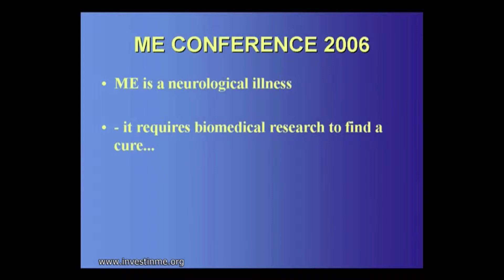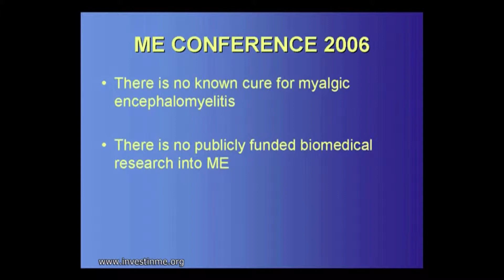IIMEC1 Dr Ian Gibson Keynote Speech 2006 London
Dr Ian Gibson and the keynote speech at the 1st Invest in ME International ME Conference in London in 2006 - IIMEC1.